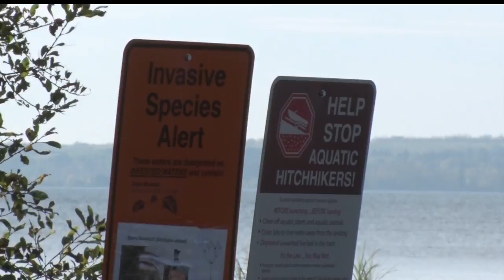Invasive Species Confirmed In Cass Lake